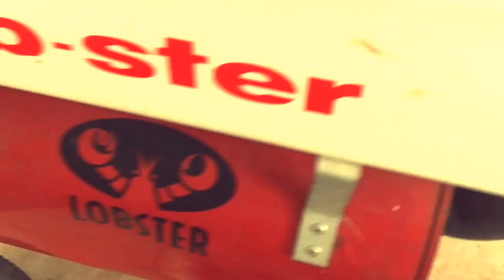lobster tennis machine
sometimes after trying to fix things you have to test them out.